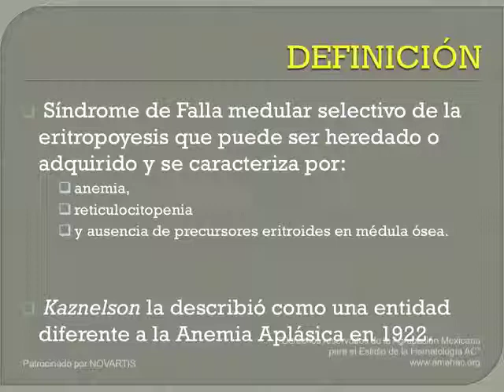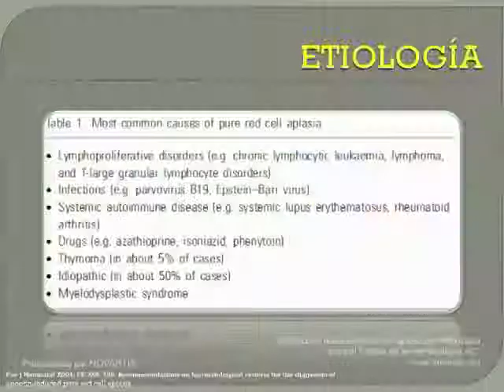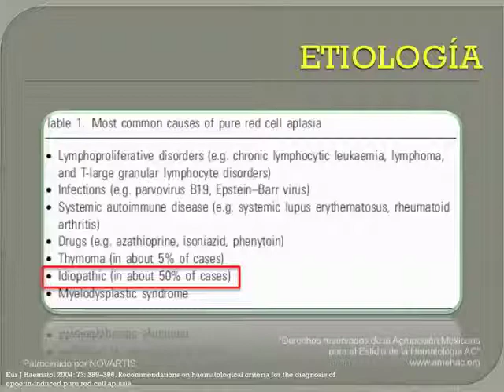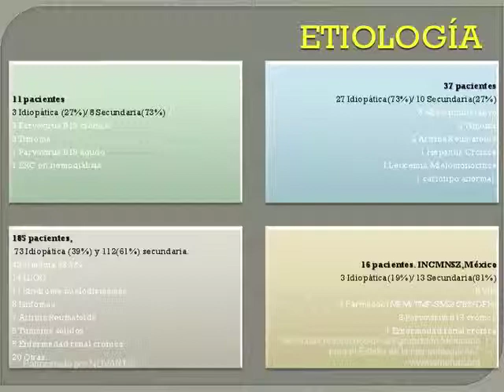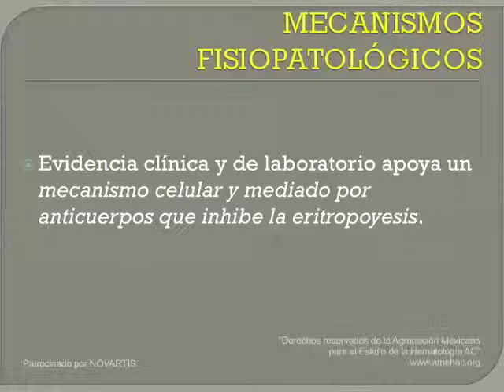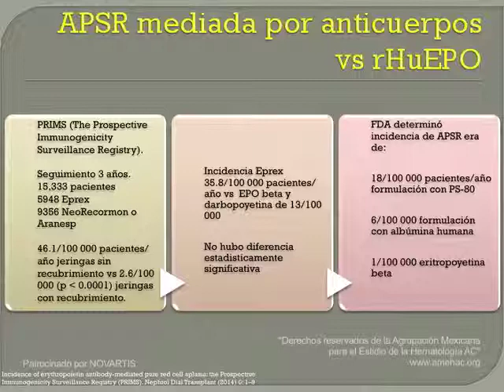Viernes Curso de Residentes 12 parte 2 "Aplasia pura de serie roja"